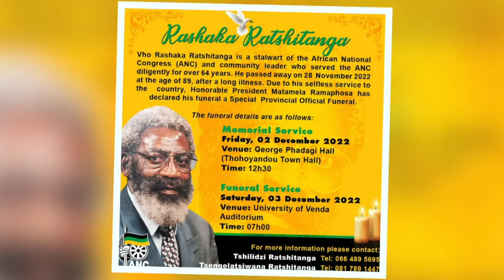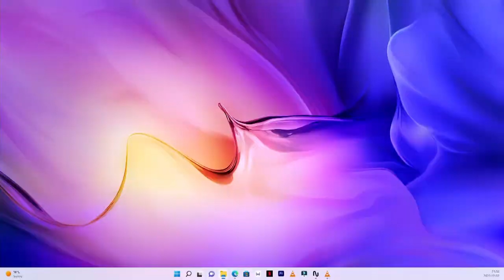FUNERAL SERVICE OF VHO RASHAKA RATSHITANGA